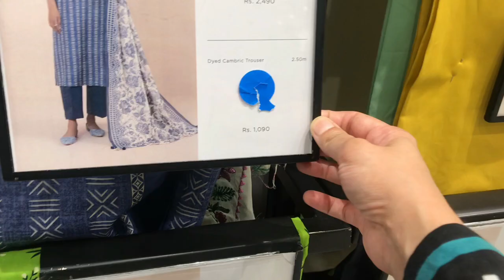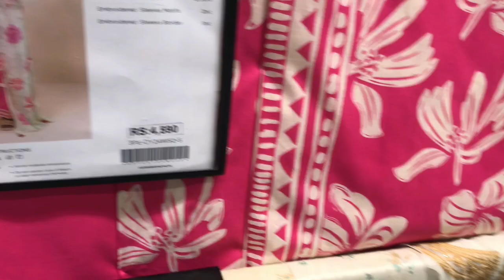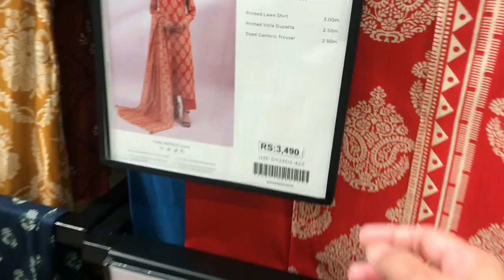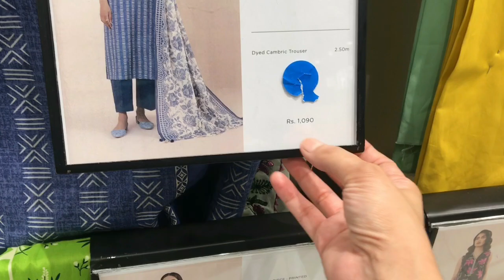Sapphire Eid Collection 2024 | Sapphire New Collection 2024 | Life with HiraHashaam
Sapphire New Eid Collection 2024
Sapphire Summer collection 2024
Pakistani Shopping Haul